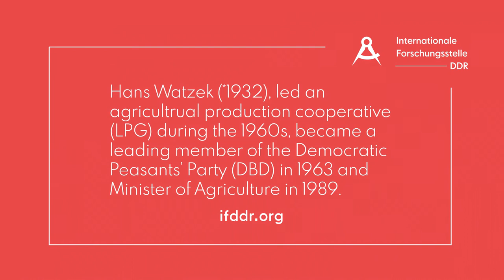Hans Watzek on the collectivisation of agriculture in East Germany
Hans Watzek (*1932), led an agricultural production cooperative (LPG) during the 1960s and became a leading member of he Democratic Farmers' Party of Germany (DBD) in 1963, before becoming Minister of Agriculture in 1989.

Hans Watzek (*1932) leitete in den 1960er Jahren eine Landwirtschaftliche Produktionsgenossenschaft (LPG) und wurde 1963 ein führendes Mitglied der Demokratischen Bauernpartei Deutschlands (DBD), bevor er 1989 Landwirtschaftsminister wurde.